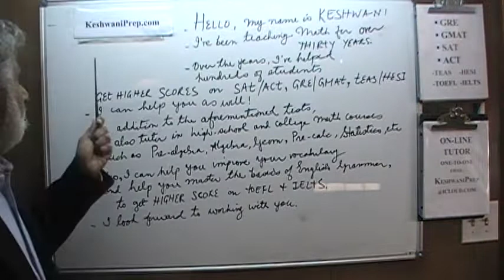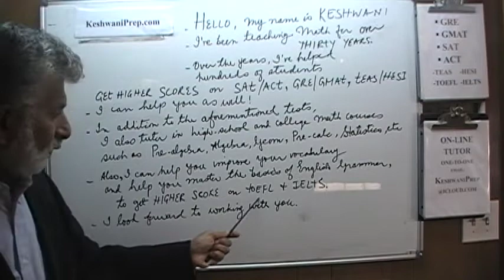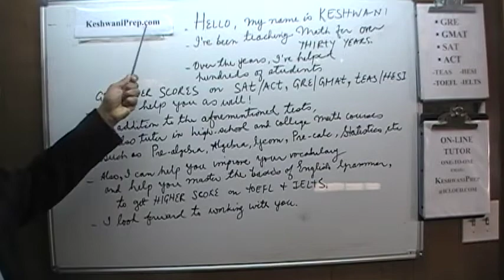Online Math Prep Tutor GRE/GMAT, SAT/ACT, TEAS/HESI -Also Algebra, Pre-Algebra, Pre-calc, Statistics